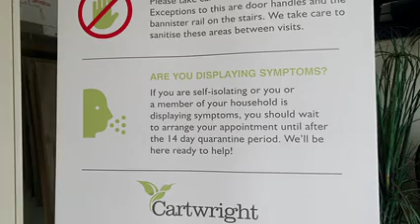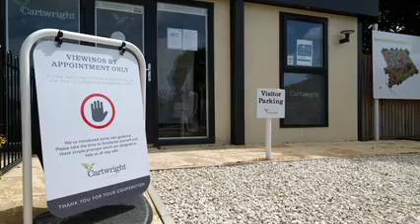Cartwright Homes - Covid safe customer video